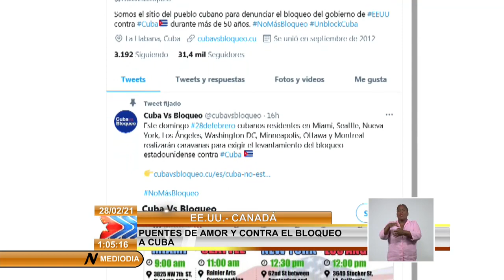Puentes de Amor y en contra del bloqueo a Cuba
Este domingo, cubanos residentes en ciudades de EstadosUnidos y Canadá, participan en la octava edición de las caravanas PuentesdeAmor, que exigen el fin del bloqueo económico, financiero y comercial de Estados Unidos a Cuba.